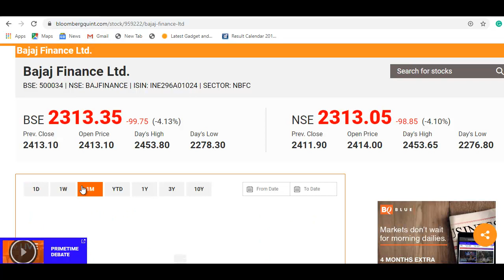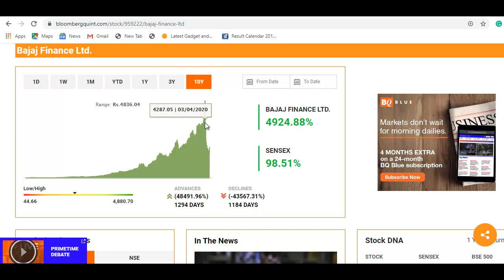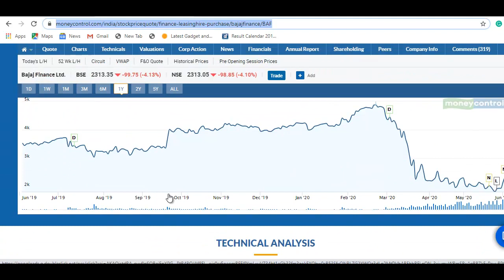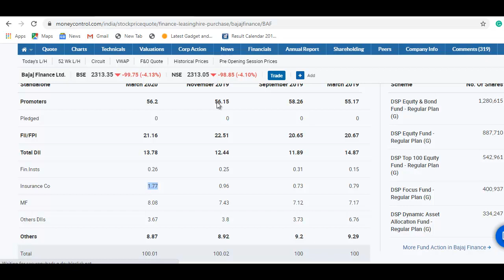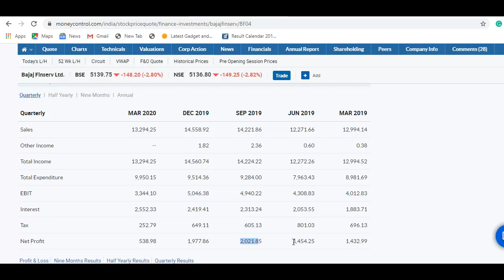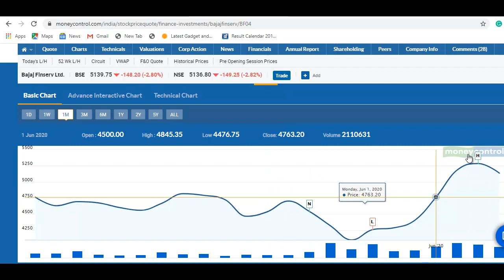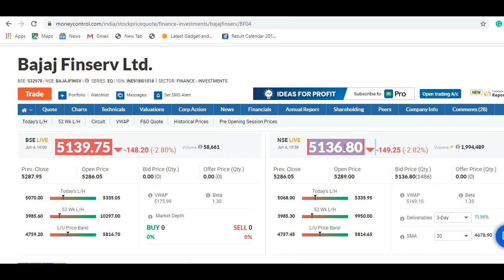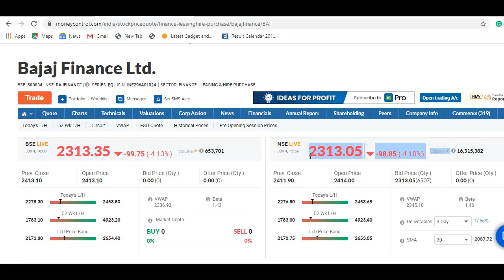Bajaj Finance Stock | Bajaj Finserv Stock | शेयर में बड़ी गिरावट, खरीदने से पहले वीडियो जरूर देखे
Bajaj Finance Share Update
Bajaj Finserv Latest News
Bajaj Finserv Share Update